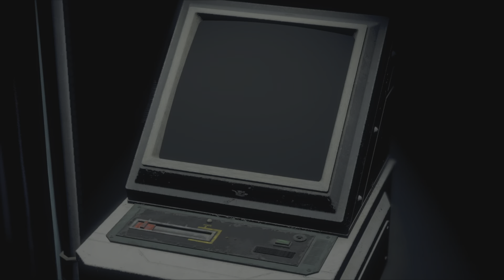Resident Evil 4 Remake Playthrough Part 16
My playthrough of the Resident Evil 4 Remake.